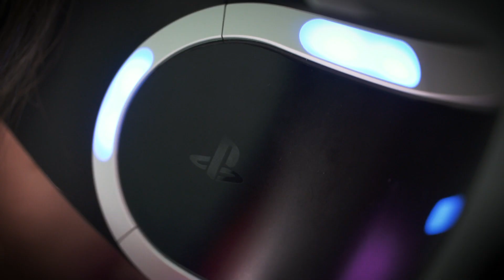Until Dawn: Rush of Blood | Bringing Terror to Life in VR | PlayStation VR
Taking place in the world of Until Dawn, Rush of Blood takes players on a descent into madness, through a terrifying ride of thrills and scares in a fast-paced arcade-style shooter. We spoke to the team at Supermassive  Games about how they designed the title from the ground up for PlayStation VR.

Until Dawn: Rush of Blood comes exclusively to PlayStation VR on 13th October.